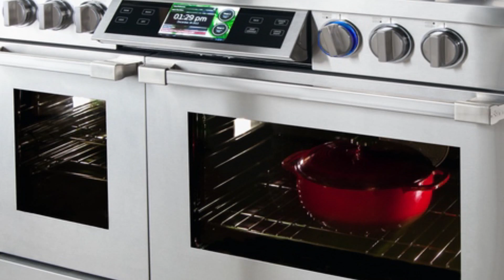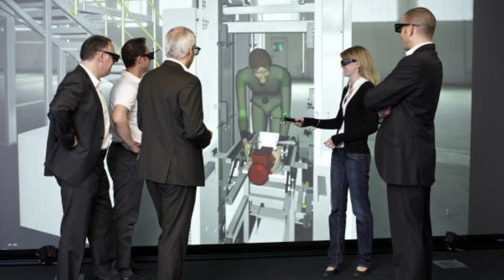8 Breakthrough Technologies That Will Change The World in 2016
Here are some amazing breakthrough tech that will impact our lives in 2016.

Periscope: Mikexingchen